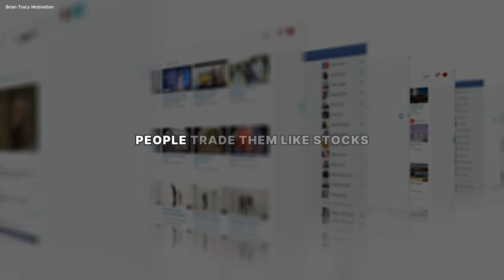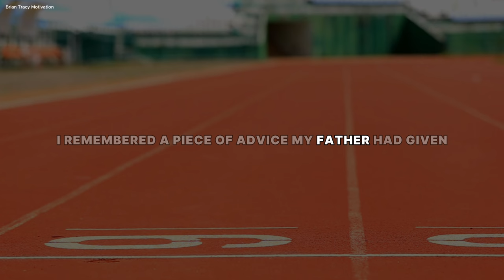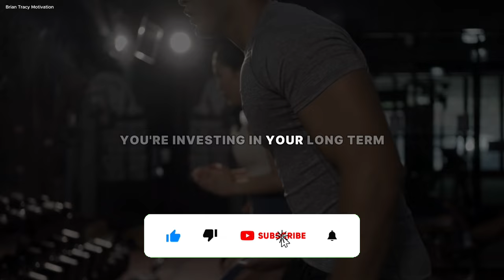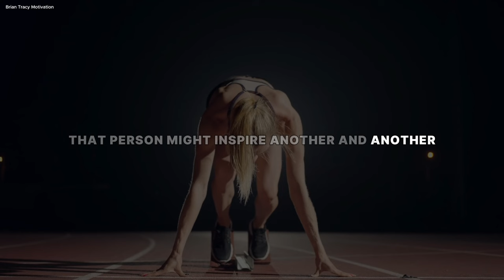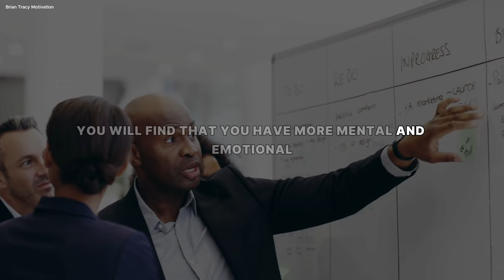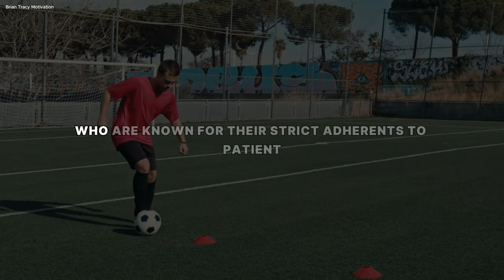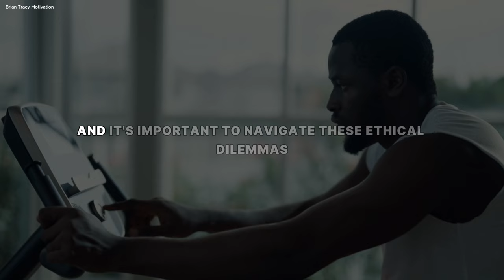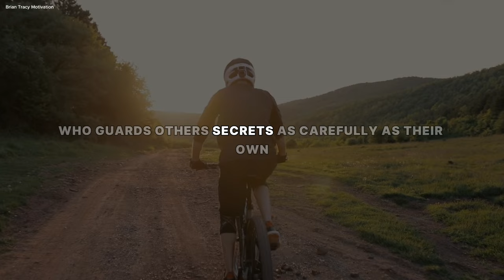NEVER TRUST THOSE WHO SHARE OTHERS SECRETS - Brian Tracy Motivation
Ever wondered why some people always seem to be in the know, but nobody really trusts them? 🤔 In this eye-opening talk, we dive into the world of secrets, gossip, and trust - and why being a vault of confidentiality is your ticket to success!

Here's what you'll learn:

Why trust is your secret weapon in life and business 💼
How to be the person everyone confides in (without spilling the beans!) 🤐
The surprising benefits of keeping secrets (hint: it's not just about being nice) 😉
Real-life stories of how trust changed people's lives 🌟
Easy tips to break the gossip habit and become a trust magnet 🧲

Whether you're climbing the career ladder, building stronger relationships, or just want to be a better friend, this video is for you! We break down complex ideas into bite-sized, actionable advice that you can start using TODAY.

🔥 Hot take: Being trustworthy isn't boring - it's your superpower! Find out why in this video.

Got a secret-keeping success story? Share it in the comments below! 👇 Let's start a conversation about trust and success.

Remember: What happens in Vegas, stays in Vegas. What happens in this video? It might just change your life! 😎